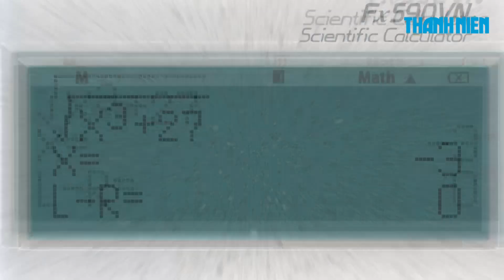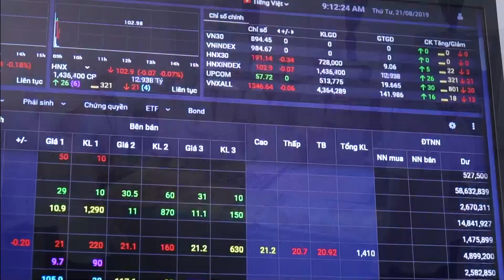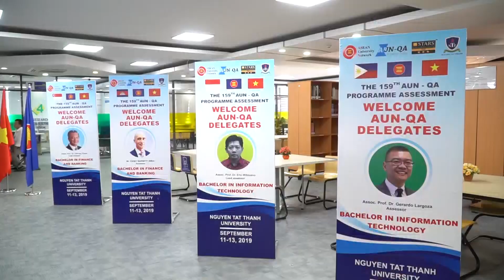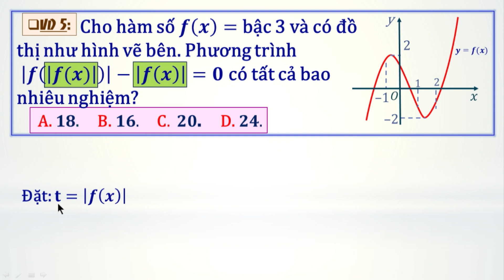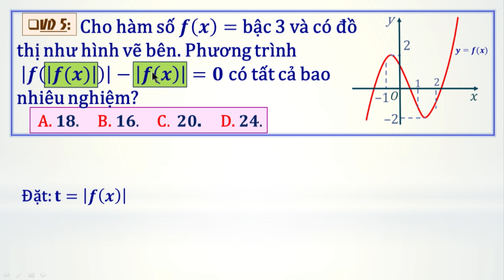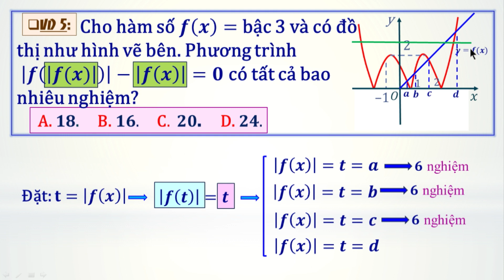[ÔN THI THPT QUỐC GIA 2020] MÔN TOÁN: Chuyên đề 3: Đồ thị hàm số chưa trị tuyệt đối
Chương trình hướng dẫn học sinh làm bài thi môn Toán kỳ thi THPT quốc gia 2020. Buổi hướng dẫn do thầy giáo Trần Văn Toàn, tổ trưởng tổ Toán Trường THPT Marie Curie TP.HCM thực hiện. Chương trình được phát trên các kênh thanhnien.vn, Facebook.com/thanhnien và YouTube Thanh Niên

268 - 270 Nguyễn Đình Chiểu, Phường 6, Q.3, TP HCM